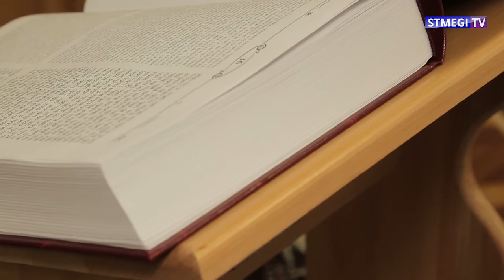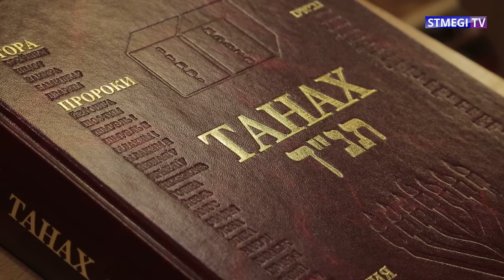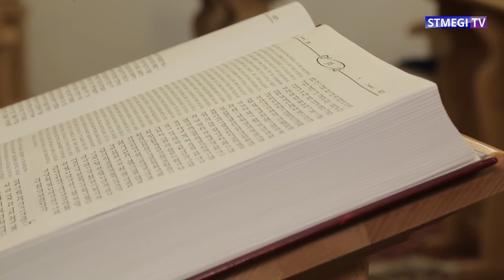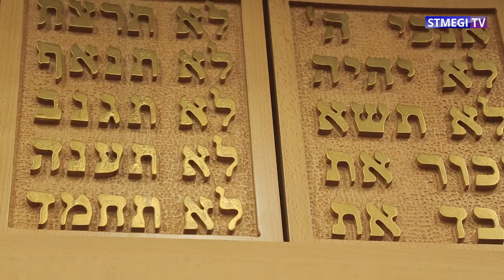Недельная глава "Ваеце"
Темы программы:
1.
2.
3.